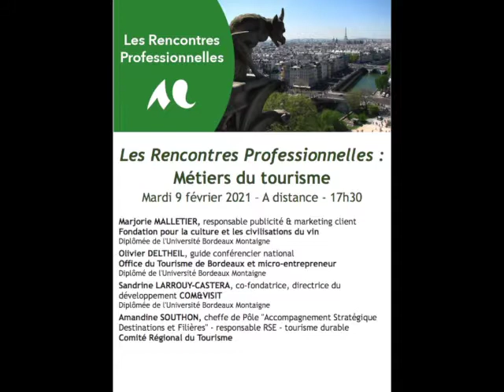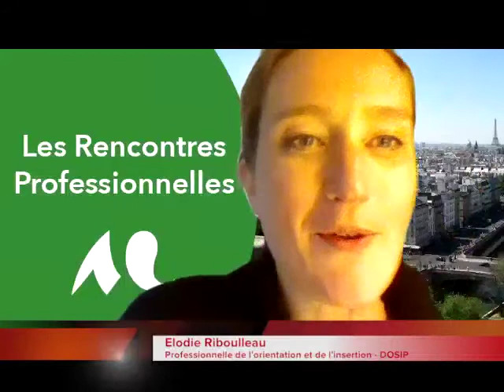Rencontres Professionnelles : Métiers du tourisme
Les Rencontres Professionnelles : Métiers du tourisme. Un événement à distance était organisé le 9 février 2021 par La DOSIP, Direction de l’Orientation, des Stages et de l’Insertion Professionnelle, de l’Université Bordeaux Montaigne. À cette occasion, quatre professionnels du tourisme ont dépeint leur trajectoire professionnelle et les contextes professionnels dans lesquels ils s’investissent.